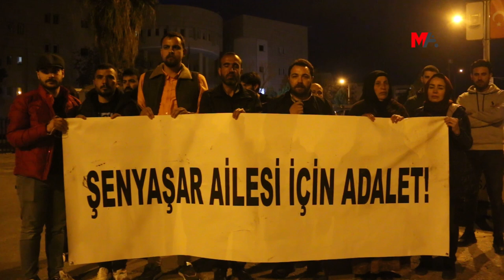ŞENYAŞAR AİLESİ: ADALETSİZLİK BİTENE KADAR MÜCADELEMİZ DEVAM EDECEK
Adalet Nöbeti’nin 738’inci gününde adliye önünde iftarlarını açan Şenyaşar ailesi, “Bu adaletsizlik ortadan kaldırılıncaya kadar mücadelemiz devam edecek” mesajı verdi.

Riha'nın Pirsûs (Suruç) ilçesinde 14 Haziran 2018 tarihinde AKP Milletvekili İbrahim Halil Yıldız’ın koruma ve yakınları tarafından eşi ve iki oğlu katledilen Emine Şenyaşar ile saldırılardan yaralı kurtulan oğlu Ferit Şenyaşar'ın 9 Mart 2021’de Urfa Adliyesi önünde başlattığı Adalet Nöbeti,738’inci gününde devam ediyor. Riha’nın Pirsûs ilçesindeki evlerinden Urfa Adliyesi önüne gelerek, “Şenyaşar ailesi için adalet” pankartı önünde nöbetlerini sürdüren aile, Ramazan Ayı dolayısıyla iftarlarını da burada açıyor. Türkiye İşçi Partisi (TİP) Urfa İl Örgütü, ailenin iftar sofrasında misafir oldu.